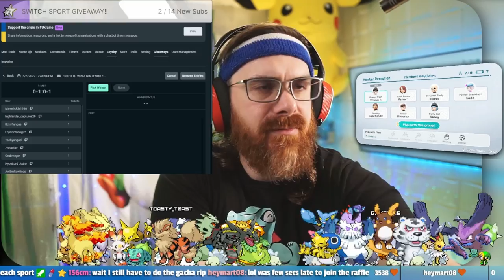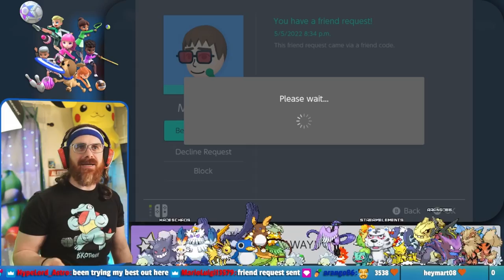SPORTS BALLLLL! (Nintendo Switch Sports)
This came from my stream on May 5th, 2022. Catch me live from Thursday 7-11PM ET & Friday, 1-10PM ET

I always loved Wii Sports, but never had anyone to play with, but the Switch successor has online, so I'm super excited for the Switch successor to finally be out. Watch me queue up with viewers, and display absolute mastery of the joycon amidst stark opposition.